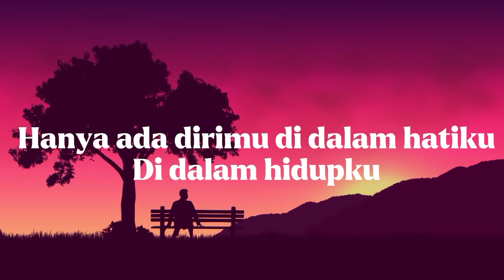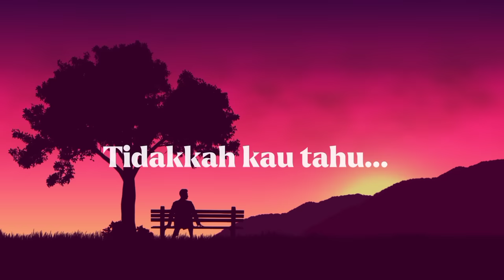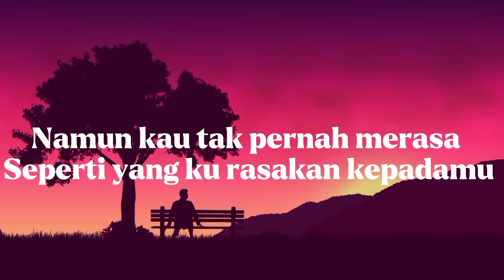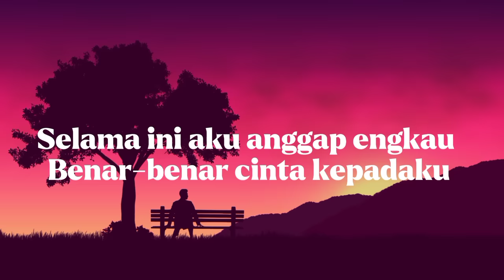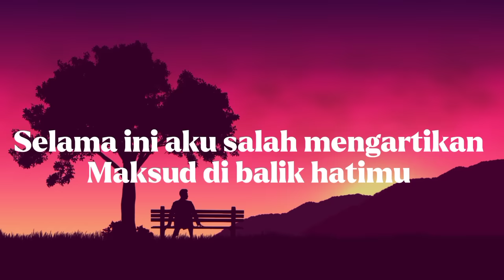Naif - Buta Hati (lirik)lirik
Judul Lagu 🎼 Naif - Buta hati
Boleh donasi buat yang patah hati hehe